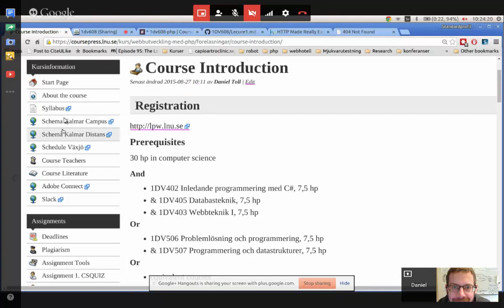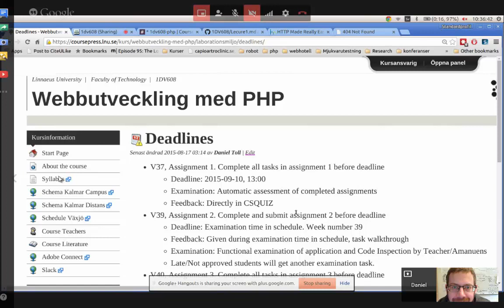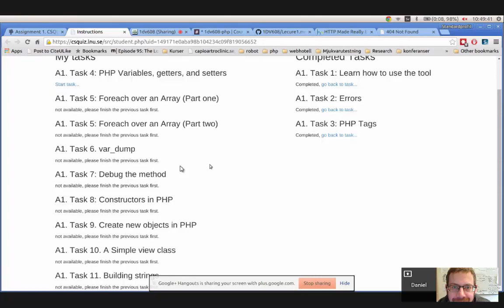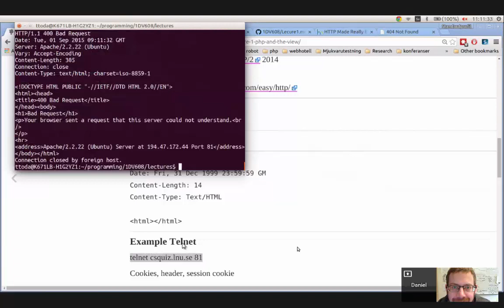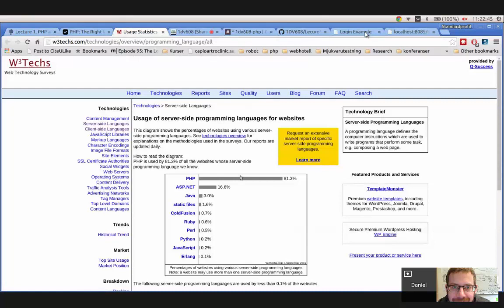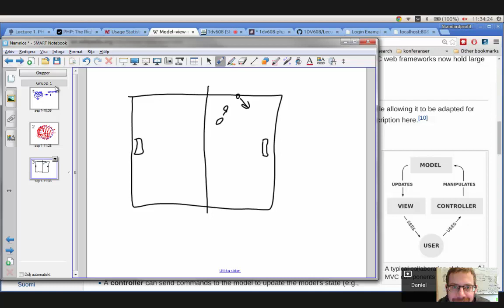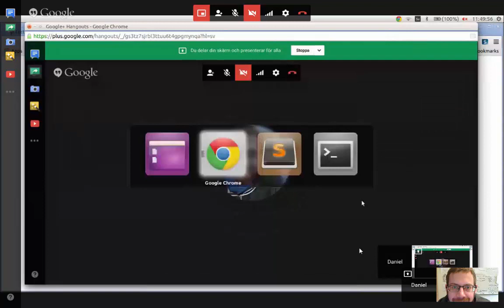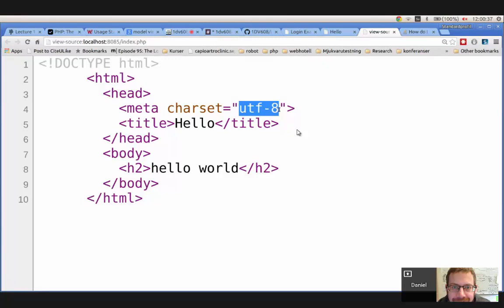1DV608 PHP Lecture 1